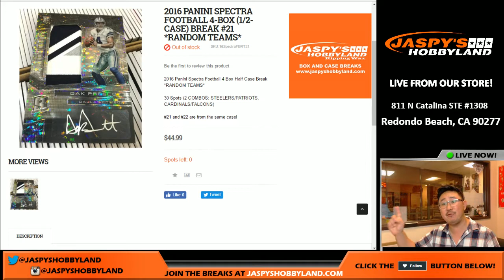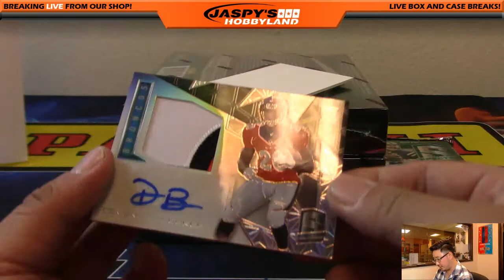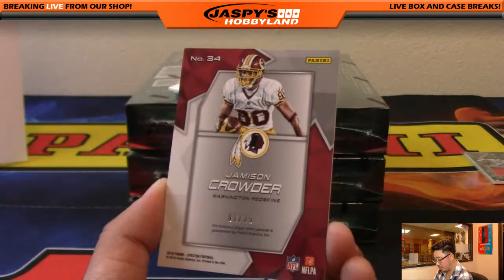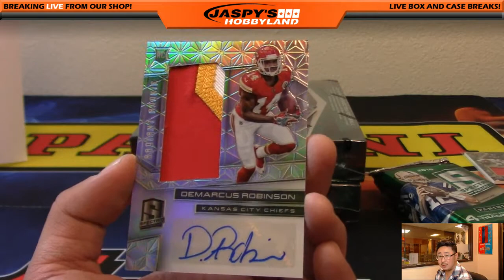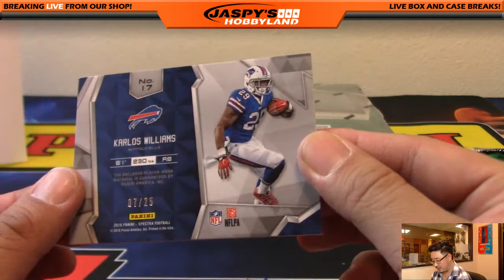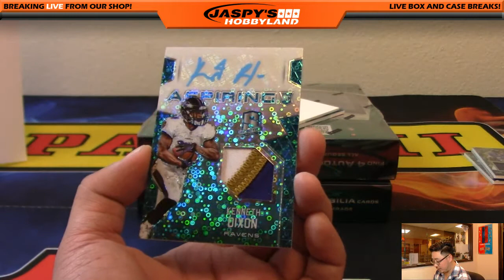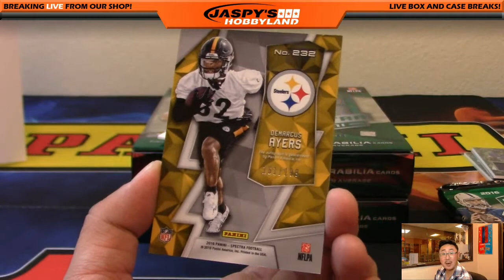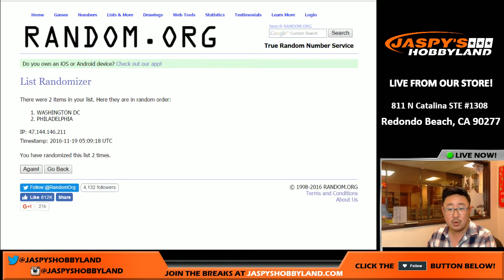11/18/16 [4Box (1/2) RANDOM TEAM] #21 - 2016 Panini Spectra NFL Football